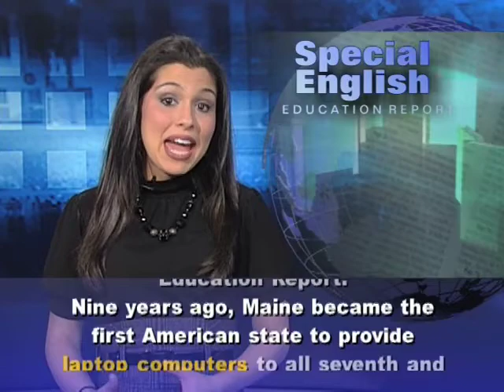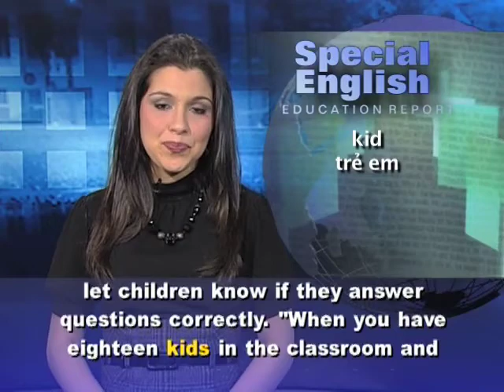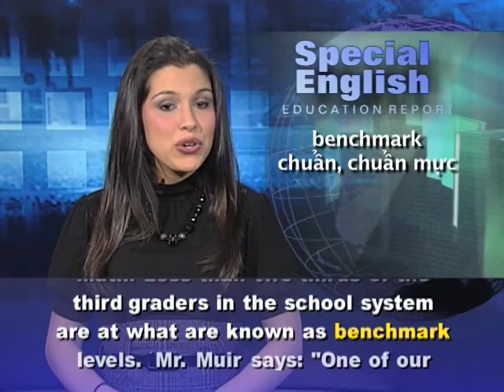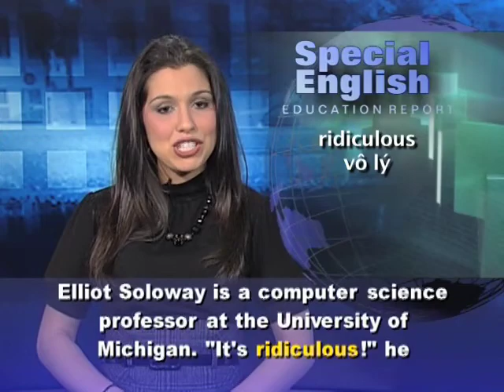Anh ngữ đặc biệt 520 education (VOA)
Chương trình học tiếng Anh của VOA: Special English Education Report - iPads for Kindergartners. Xin hãy vào để xem các bài kế tiếp.

Nine years ago, Maine became the first American state to provide laptop computers to all seventh and eighth graders in public schools. The northeastern state has since expanded that program to about half of its high schools. Now, one school system in Maine has launched a project to provide tablet computers -- the Apple iPad -- to all kindergarteners.
Some people have criticized the project as a waste of money. But school officials expect it to increase learning. Laurie Gerard teaches five- and six-year-olds at Sherwood Heights Elementary School in Auburn, Maine. Before the students collect their iPad, they say a rhyme to remind them how to be careful with it: "Fingers on the bottom, thumbs on top, that way my iPad won't drop." Ms. Gerard plans to use different applications to help her create a learning plan for each student. The iPads have been in her classroom since the school year began in September.

The principal of the school, Laura Shaw, says the iPads quickly let children know if they answer questions correctly. "When you have eighteen kids in the classroom and you see ten kids, hands raised up, the teacher does her best to get around. But sometimes, with the iPads and certain apps, the kids get immediate feedback."

Almost three hundred kindergarteners in Auburn are using iPads this year. Project coordinator Mike Muir says he believes the computers can help students improve in reading and math. Less than two-thirds of the third graders in the school system are at what are known as benchmark levels. Mr. Muir says: "One of our literacy interventionists was working with several of her students, and, having a hard time with helping them be successful, she finally pulled out her own personal iPad and had them work on some apps for letter recognition and letter formation, and they met the benchmark very quickly."

School districts in other states including South Carolina, Tennessee and Illinois are also using iPads. The project in Maine costs two hundred thousand dollars. Most of that money is from the state and the federal government.

Not everyone supports the project. Elliot Soloway is a computer science professor at the University of Michigan. "It's ridiculous!" he says, and not because of the iPads but because of the amount of money. Is the iPad an effective learning tool? Educators in Maine plan to give a report at the end of the school year.